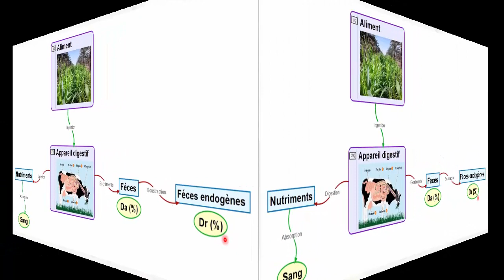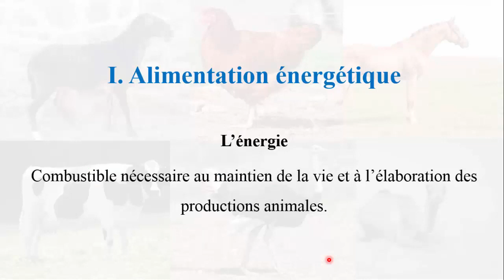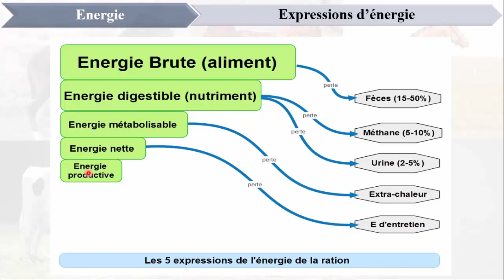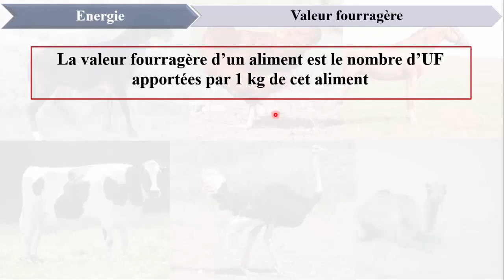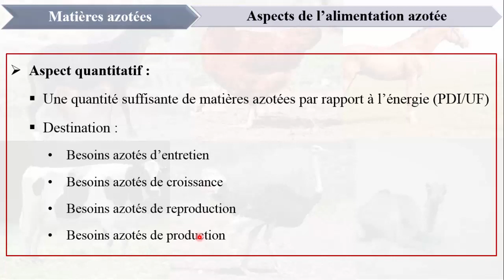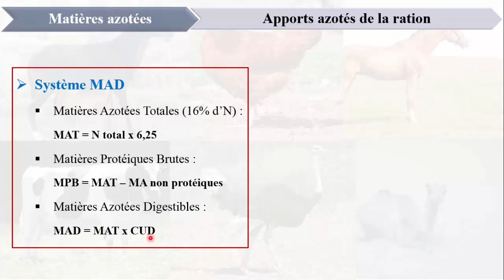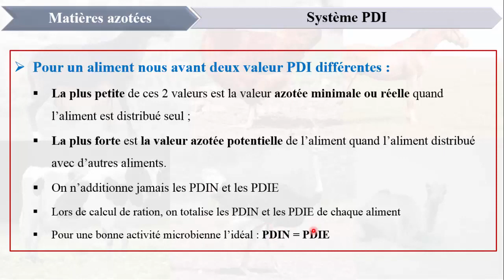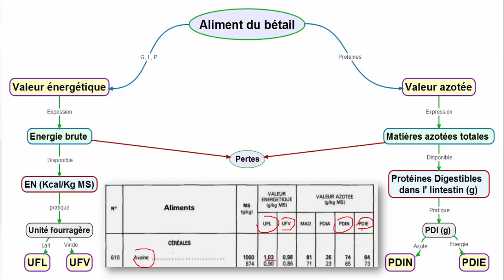Cours agronomie 2 : Alimentation animale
جامعة أحمد دراية - أدرتر
Cours agronomie 2 : animal
Première partie du 4ème chapitre (Alimentation animale) du module Agronomie II (Animal) pour les étudiants de 2ème année licence Agronomie
Mr. BOUBEKEUR Abderrahmen